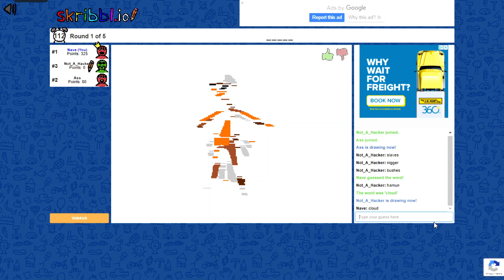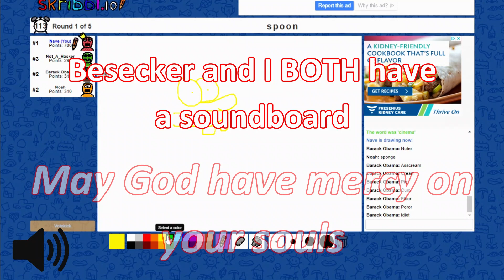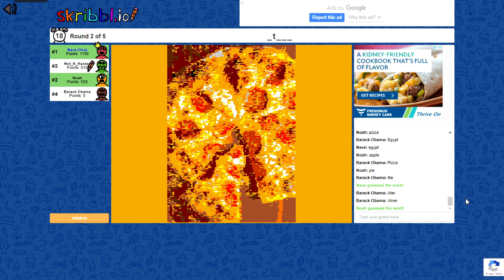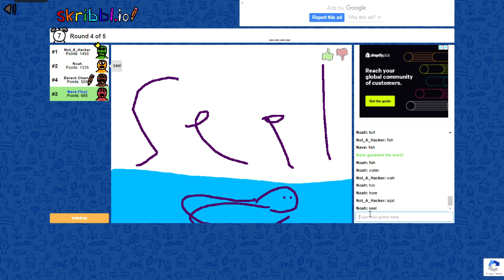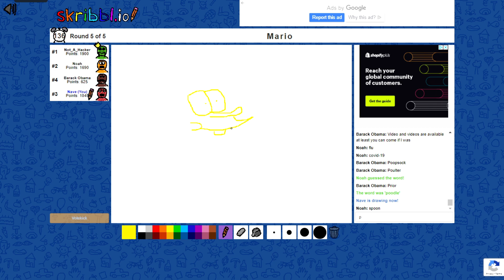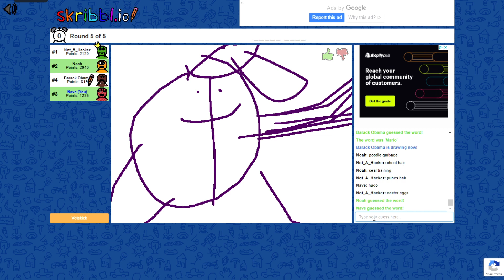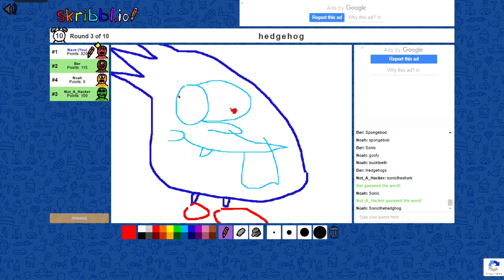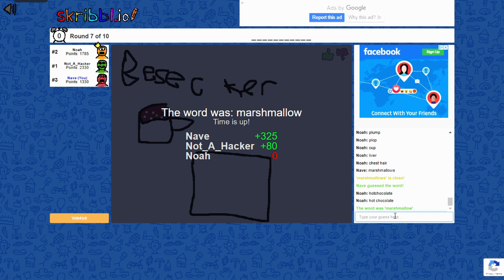These Drawings Haunted Me Last Night | Skribbl.io Funny Moments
What are you make doings?  I got another Skribbl.io video for you peeps, and our drawing's enhanced atrociously.  Eccellente sentimenti!

Besecker's hungry!